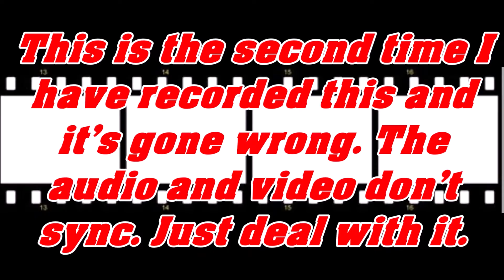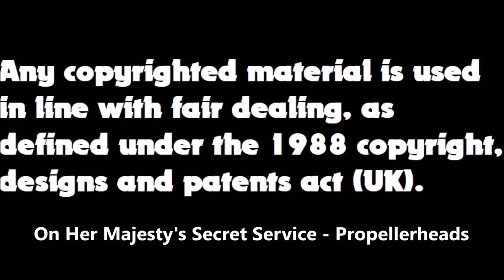Half Cut Classic Film Reviews: On Her Majesty's Secret Service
Beware spoilers in this grown up review.